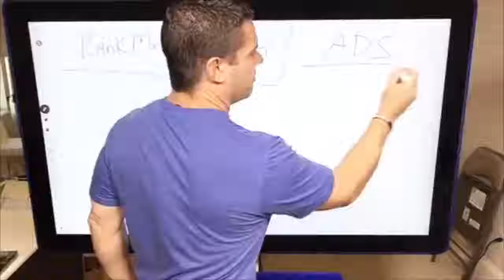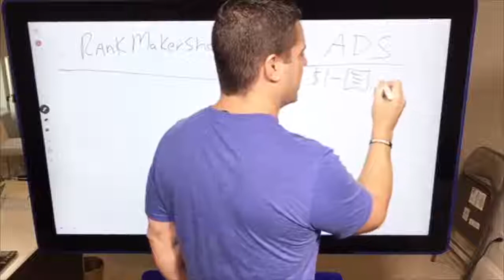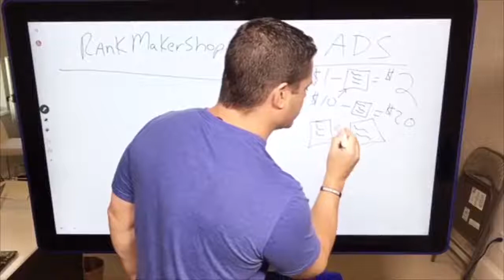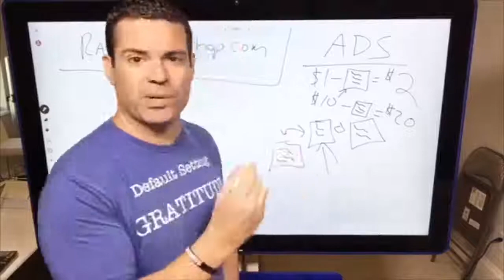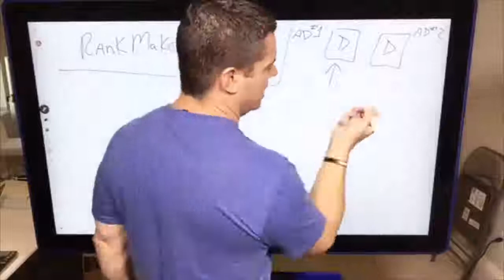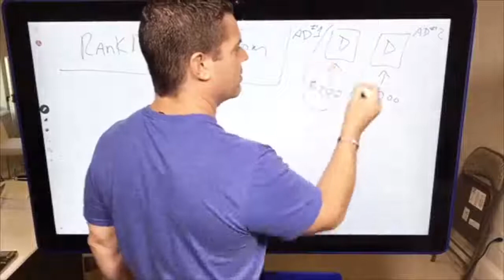The TRUTH about Running Facebook Ads If You're A Network Marketer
Before you run facebook ads, you’ll want to check this out.

Here I share the truth about running ads as a Network Marketer and the MOST important factors when looking at advertising.

Order our book, Freakishly Effective Social Media For Network Marketing: HigdonGroup.com/NewBook

Get on the waitlist for Rank Makers here: joinrankmakers.com